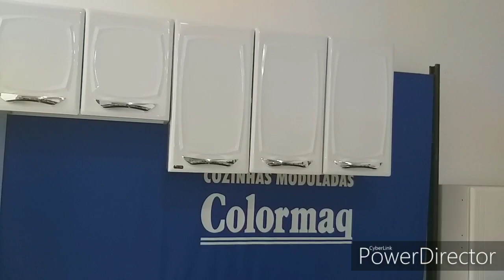Com o Pagamento Do YouTube comprei minha Cozinha Pranejada que eu tanto sonhei🤗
Oi amadas e amados, estou muito  feliz🤗com mais esse sonho realizado, muito obg por fazer parte desse sonho por me ajudarem ,vcs são  bênçãos de DEUS na minha vida,bjs carinhosos no coração de cada um de vcs 😘❤